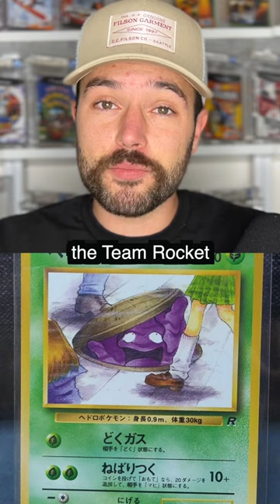Top 5 CRAZIEST Pokémon cards that got BANNED!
All of these pokemon trading cards got banned for their ridiculous artwork.  Which one of these is the craziest?  Sabrina's Gengar, Misty's Tears, Team Rocket Gengar, Magmortar, or Sabrina's Gaze?